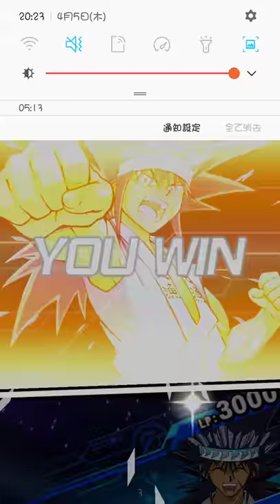duellinks DD劍鬥獸2.3 VS Black Star(cheatID828-346-047)Sylvan deck_2018-04-03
Duel Links_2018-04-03 DD劍鬥獸2.3 VS Black Star(cheating外掛ID 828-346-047)(Sylvan deck)